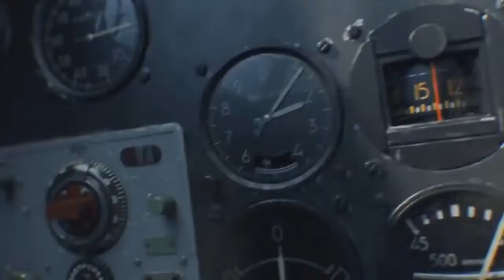War Thunder - Victory WW2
All credit, video, sound track and making of this video belongs to:
EpicMusicVideos